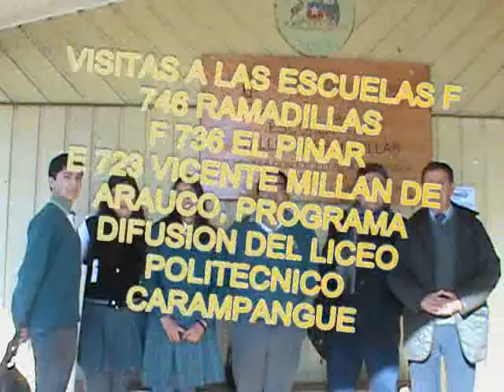DIFUSION RAMADILLAS EL PINAR ARAUCO